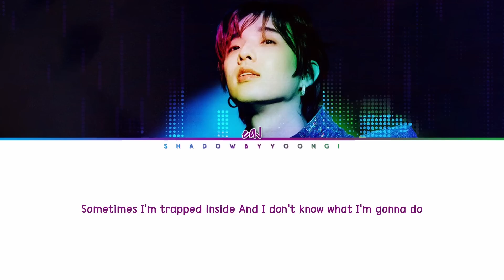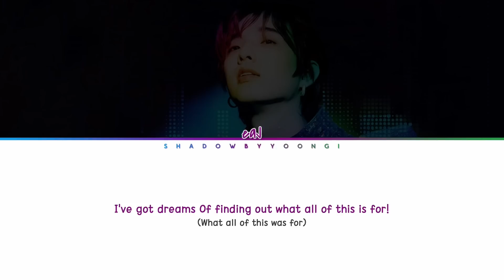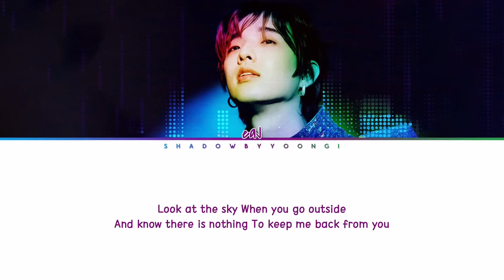VALORANT ft. eaJ - 'VISIONS' [REVELATION // Episode 6 Soundtrack] (Lyrics) | ShadowByYoongi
All Rights Administered by Riot Games Inc, Venice Music

👥Artist: VALORANT, @eaJMusic  & Safari Riot
🎵Song: VISIONS
📚Album: N/A

eaJ
eaJ Park
eaJ VISIONS
VALORANT
VALORANT VISIONS
VALORANT eaJ VISIONS
eaJ VISIONS Lyrics
VALORANT VISIONS Lyrics
VISIONS
VISIONS eaJ
VISIONS VALORANT
VISIONS VALORANT eaJ
VISIONS VALORANT eaJ Lyrics
VISIONS VALORANT eaJ Safari Riot
REVELATION
VALORANT REVELATION
VALORANT REVELATION Episode 6
VALOARNT REVELATION Episode 6 Sound Track
VISIONS Lyrics
Lyrics VISIONS
VISIONS eaJ Lyrics
VISIONS VALORANT Lyrics